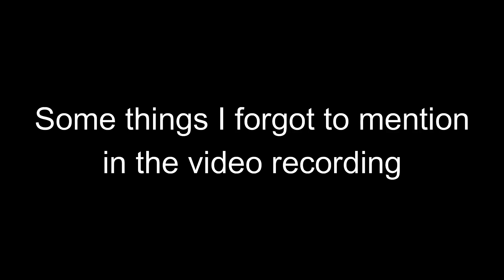A Word for Those Who Are Ready for the Marriage of The LAMB🦋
Dear friends,

Scripture references for today's word:
Revelation 19:7

Alita🦋

My new EP "Well.Love.Victory" and other music is available for purchase on Bandcamp.

Or you could deposit directly into my bank account:
ABSA Bank
Account type: Cheque account
Account name: MT MABHENA
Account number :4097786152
Universal branch code: 632005

I also offer dream interpretation Zoom sessions where we meet as a group and interpret each other's dreams.